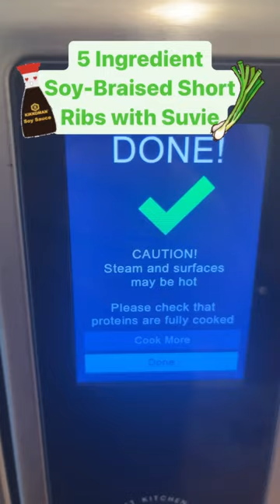5 Ingredient Soy-Braised Short Ribs with Suvie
5 INGREDIENTS! That’s all it takes to make incredibly tender, salty-sweet short ribs with Suvie. Chop a bunch of scallions into 2 inch pieces (save a little to thinly slice for garnish), add some pre-sliced shiitake mushrooms, and a quick marinade of equal parts soy sauce and brown sugar to short ribs. Braise for 8 hours on low using suvie slowcook mode and you’ll have the easiest dinner ever. This recipe comes together in a snap and is easy to whip up at night and let Suvie’s refrigeration mode take care of planning when to start cooking for you.